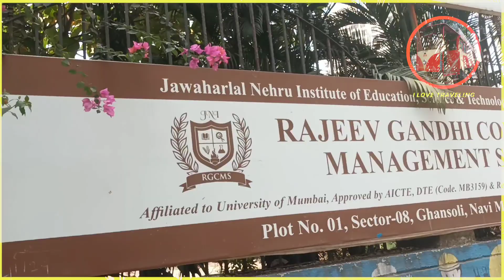Vj international school ghansoli | Smt. Indira Gandhi College Of Engg College in Navi Mumbai, Maha..